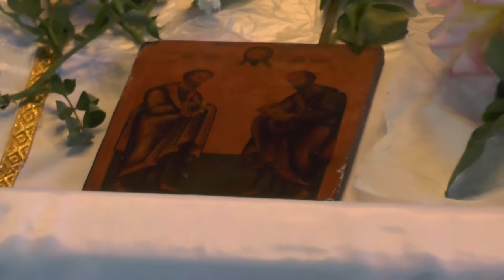"С миром изыдем!" День памяти Петра и Павла. 12. 07. 2016. Пос.Потеряевка.